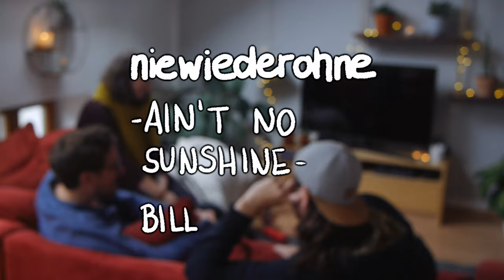Ain't No Sunshine (Bill Withers Cover)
Ain't No Sunshine (Bill Withers) - niewiederohne

4 Wände Session 2019 - Philipp

niewiederohne sind Philipp Herrlein, Tamar Sünder und Johannes Ruß

Kamera: Alina Speer
Audio/Video Post: JR